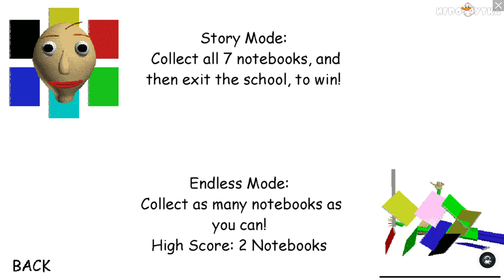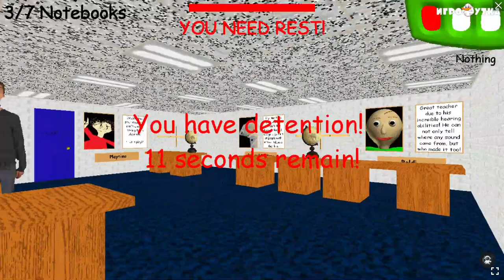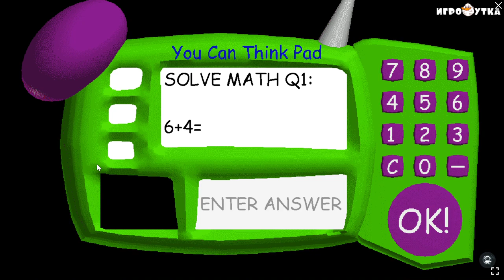Baldi's Basics 7